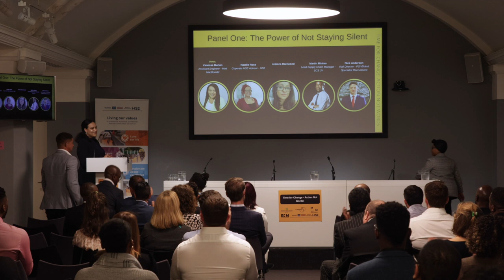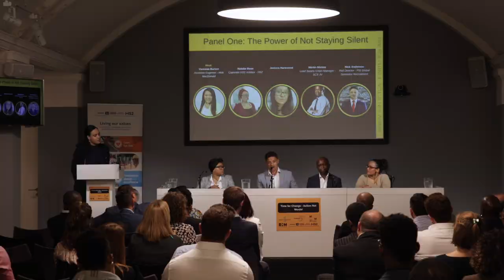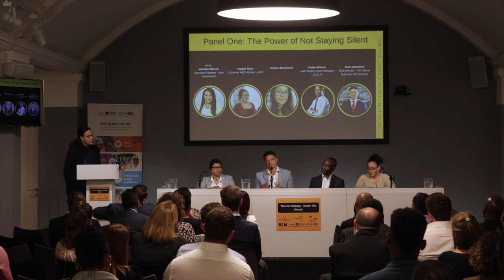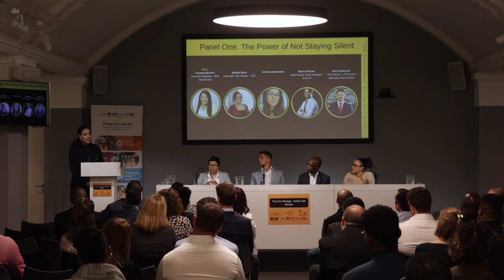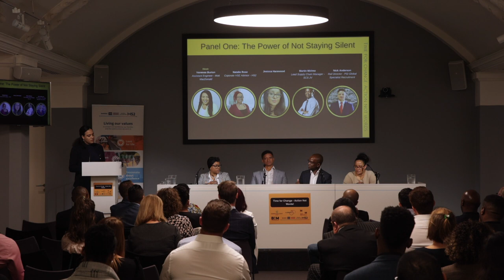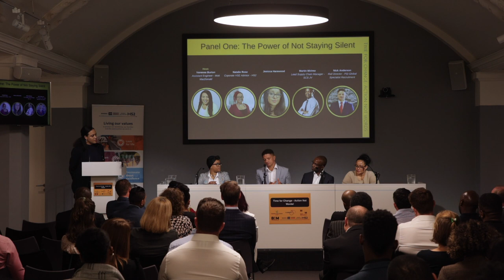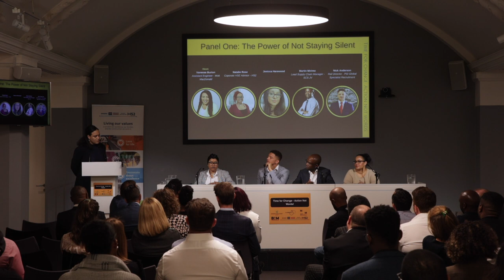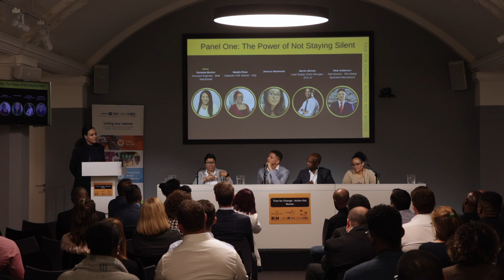Time for Change: Action Not Words! Panel One - The Power of Not Staying Silent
After the success of our event held in the name of Black History Month, we're happy to be able to share the important topics covered by our speakers and panellists for those who were unable to attend.

Here is the first panel discussion that featured on the day, The Power of Not Staying Silent. The host of this panel was Vanessa Burton, with panellists Natalie Rose, Jessica Harewood, Martin Mirimo and Nick Anderson.

Should you be interested in taking part in future events to help influence positive changes across the industry, please don't hesitate to get in touch.

You can download the full programme for this event here now